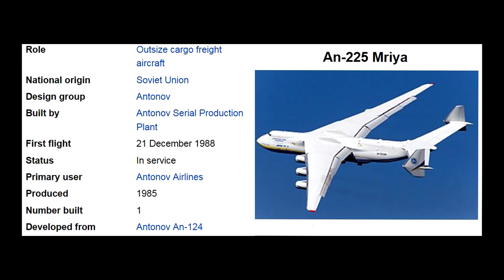Antonov 225 Cargo Jet departing Anchorage, Alaska May 1, 2020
May 1, 2020 Anchorage, Alaska. The Antonov An-225 Ukrainian Cargo Jet is one of a kind and is the largest operating cargo jet in the world. It was produced in 1985 in the Soviet Ukraine as part of the USSR intended for the Soviet space program. The USA piggy backed the American space shuttles on 747 transport and the USSR used this aircraft to transport the Buran Orbiter which is their space shuttle. After being moth balled for 8 years it was placed back in service for specialty air cargo service. We missed it landing but were able to see it depart. Very Cool
Credit for information and contributing pictures to Wikipedia